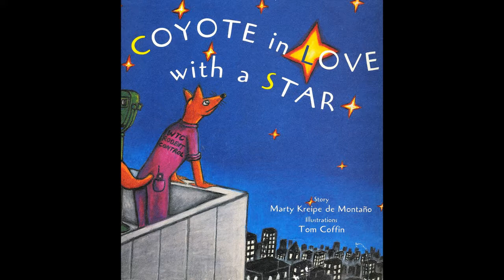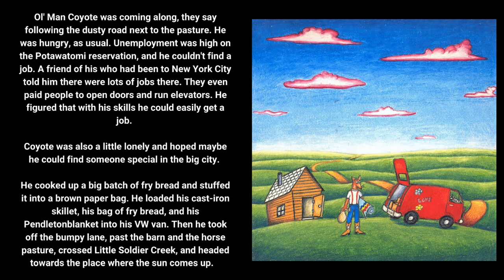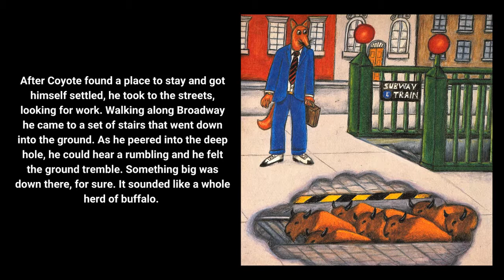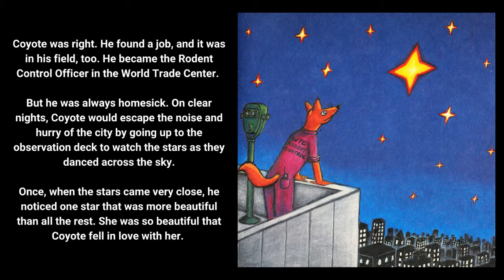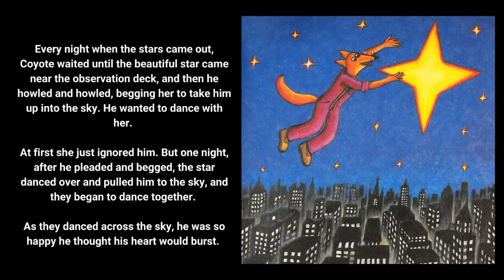Coyote in Love with a Star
Coyote in Love with a Star, Story by Marty Kreipe de Montano, Prairie Band Potawatomi.